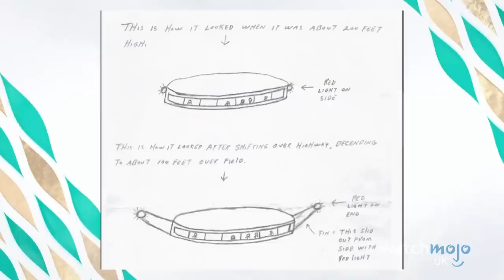Top 10 WTF Guests on This Morning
Welcome to the daytime TV world of weird! For this list, WatchMojo UK counts down the weirdest, strangest and most unexpected guests on ITV's "This Morning". Including someone who's in a relationship with a ghost, someone who's allergic to a certain celebrity, someone who claims to be the real life Jesus, and a couple who drink each other's blood!